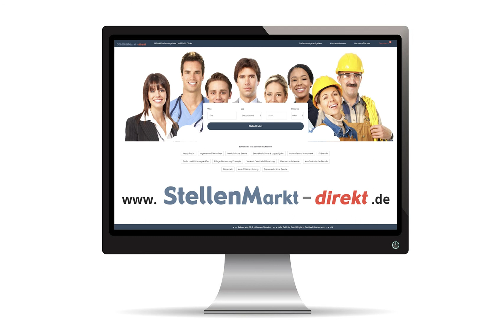Land- und Baumaschinenmechatroniker (m/w/d) in Brilon, gesucht:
Wir machen mehr aus Holz. Mit rund 10.100 Mitarbeitern in 10 Ländern - mit viel Leidenschaft, familiären Werten und innovativem Geist. So entstehen Produkte für den Möbel- und Innenausbau, den konstruktiven Holzbau sowie Laminatfußböden. Dabei sind wir stets in Bewegung und entwickeln uns weiter. Wir fertigen neue Produkte, erschließen neue Märkte und schaffen so Perspektiven für alle, die bei uns arbeiten.

Wir suchen Sie zur Verstärkung unseres Teams in Brilon als

Land- und Baumaschinenmechatroniker (m/w/d)

Sorgen Sie mit Ihren Fachkenntnissen für einen reibungslosen Betriebsablauf sowie für eine optimale Verfügbarkeit unserer Fahrzeuge.

Ihre Aufgaben
- Eine Ihrer wichtigsten Aufgaben ist die Instandhaltung von Kraftfahrzeugen, Flurförderfahrzeugen und Radladern.
- Sie diagnostizieren technische Probleme an den Fahrzeugen und beheben diese eigenständig.
- Zudem dokumentieren Sie sorgfältig die Instandhaltungs- und Reparaturmaßnahmen.
- Nicht zuletzt arbeiten Sie eng mit dem Kundendienst der Fahrzeughersteller zusammen.

 Ihr Profil
- Ihre Berufsausbildung zum Land- und Baumaschinenmechatroniker haben Sie erfolgreich abgeschlossen.
- Sie besitzen erste Erfahrung in der Instandhaltung von Fahrzeugen und können gute Kenntnisse in den Bereichen
Hydraulik und Pneumatik vorweisen.
- Schichtarbeit stellt für Sie kein Problem dar.
- Teamarbeit, Zuverlässigkeit sowie eigenständiges Arbeiten runden Ihr Profil ab.

Das dürfen Sie von uns erwarten
Interessante Aufgaben in einem familiengeführten Unternehmen mit flachen Hierarchien und einem herzlichen Umfeld. Neben einer individuellen Einarbeitung entwickeln wir Ihr Fachwissen stetig weiter und machen so gemeinsam mit Ihnen mehr aus Holz. Neben einem mitarbeiterorientierten Gesundheitsmanagement mit zahlreichen Angeboten bieten wir Ihnen attraktive Sozialleistungen.

Ihr Ansprechpartner
EGGER Brilon Service GmbH
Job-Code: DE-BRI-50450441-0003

Bild: Adobestock